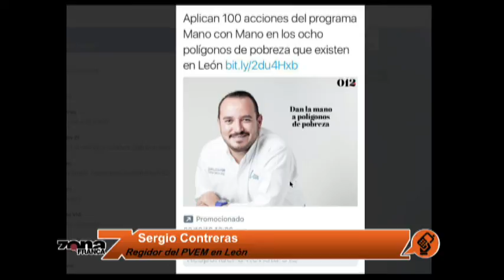Sergio Contreras Regidor del PVEM en León 19 de Octubre 2016